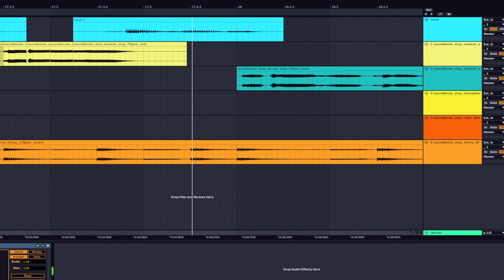so I made a vocal sample pack :)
I feel like there are just not enough good vocal sample packs out there, so I got together with my friend Adam Turley to make one. check it out here: